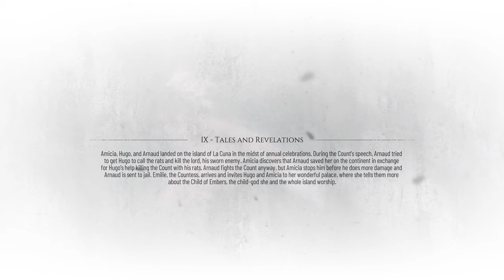A Plague Tale: Requiem Chapters 9 - Tales and Revelation - Full Gameplay Walkthrough - No Commentary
A Plague Tale: Requiem Chapters 9 - Tales and Revelations - Full Gameplay Walkthrough - No Commentary